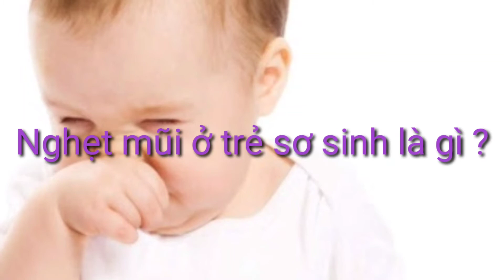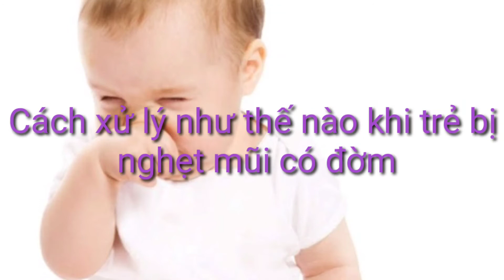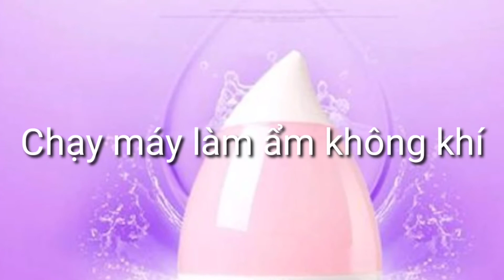Trẻ sơ sinh bị ngạt mũi có đờm: Nguyên nhân và cách xử lý?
Nghẹt mũi là tình trạng khoang mũi có dịch nhầy ngăn bít khiến khoang mũi bị tắc nghẽn gây cản trở đường di chuyển của không khí trong quá trình hô hấp. Nghẹt mũi có thể không khiến trẻ bị chảy nước mũi, vì dịch nhầy xuất hiện ở sâu bên trong nhưng sẽ khiến trẻ khó thở, quấy khóc, đặc biệt là khi nằm ngủ và ăn uống. Khi bị nghẹt mũi trẻ thường bỏ ăn và đòi bế liên tục.